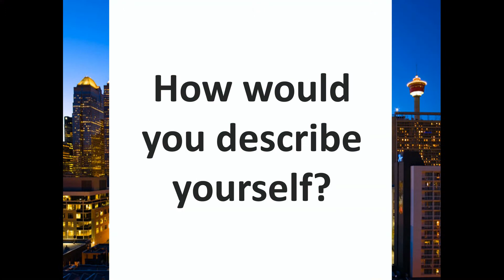INTERVIEW: Cheryl Bernard, Olympic Silver Medalist [Part 1 AUDIO]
AUDIO INTERVIEW:
We interviewed Olympic Silver Medalist, Curling, 2010 Winter Games, Cheryl Bernard of Calgary.
In this 1st part she describes herself and responds to the question 'what's your biggest claim to fame?'  She reveals her professional business history, as well.
[Part 1 of the interview]